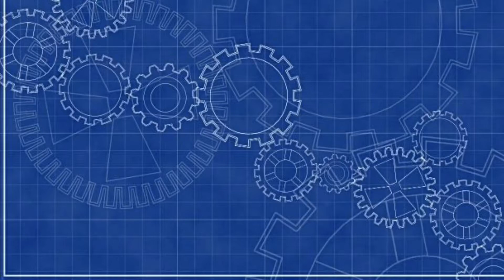CO2 Car Race